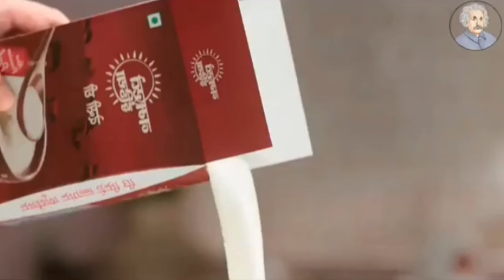funny edvertisements 😂🤣 ll ऐसे ads जो लोगों को हंसाने के लिए काफी है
your quries :- @Fact_diamonds